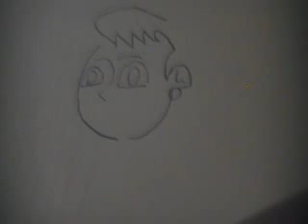How to Draw Mom